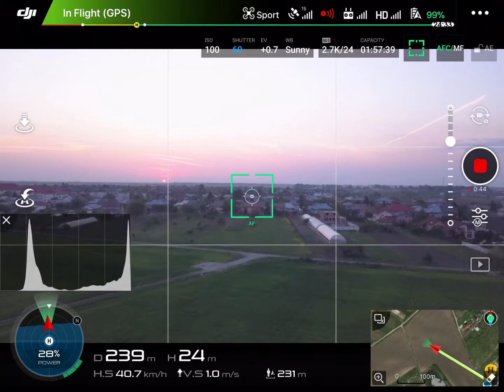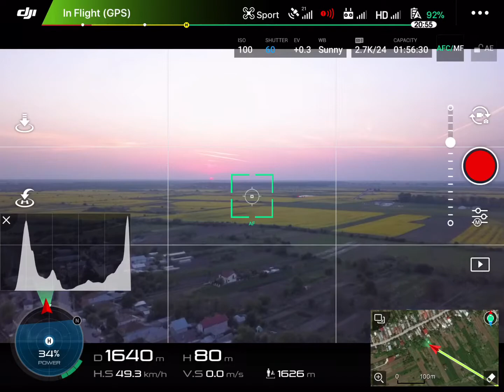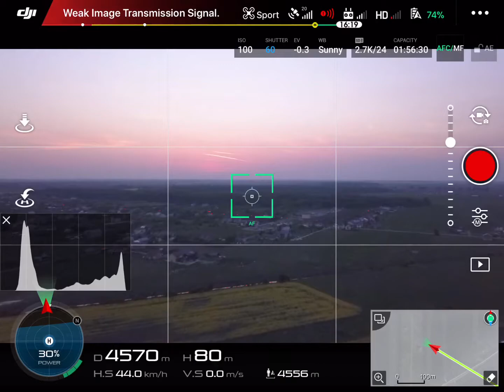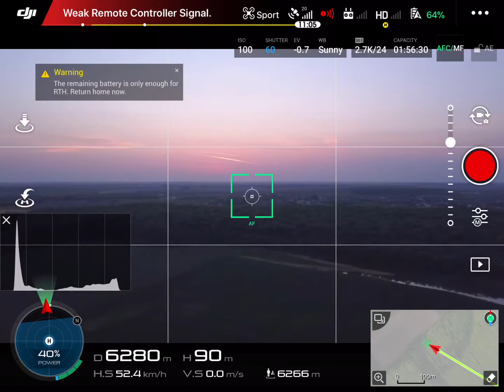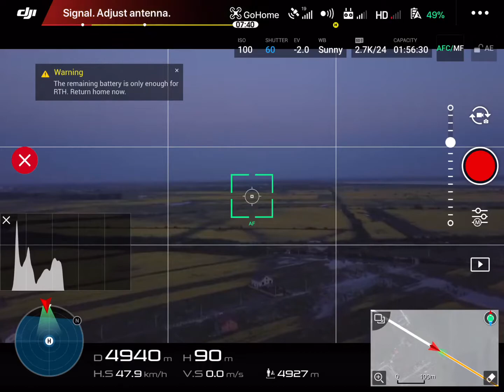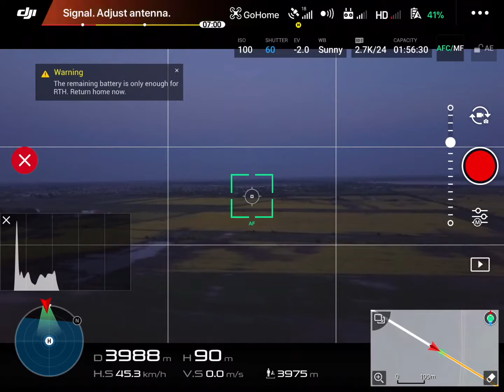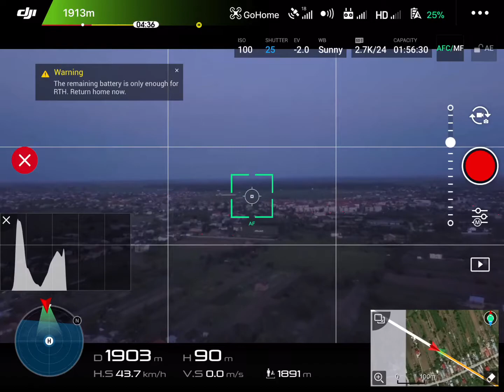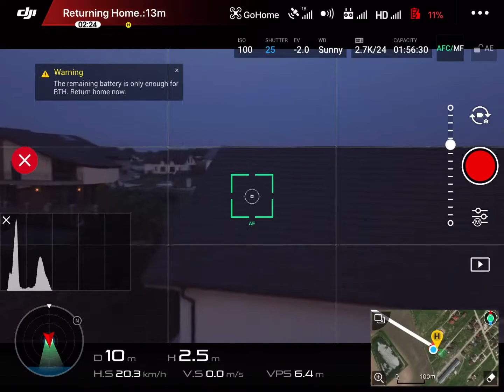DJI Mavic Pro 6.5km 26 April 2018